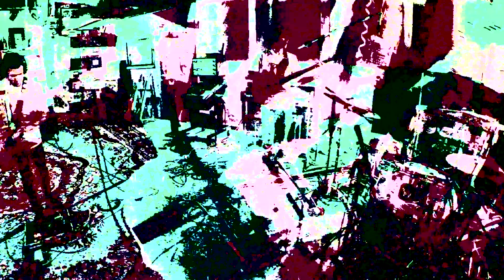Tongue Party "This Exists" Looking for a Painful Death LP Learning Curve Records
Tongue Party  "This Exists "  from their debut album Looking for a Painful Death LP  on Learning Curve Records. Release date May 5th, 2018